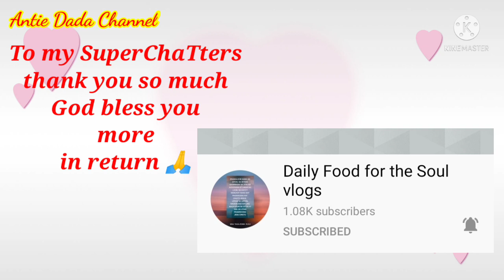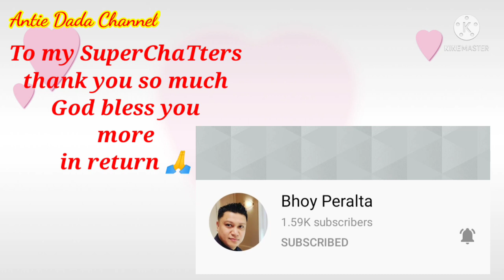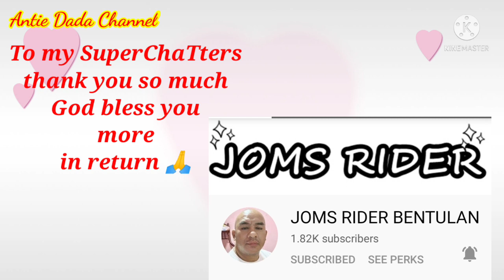EATING MACARONI SALAD & SHOUTOUTS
Please if u are new to my utube channel please watch, like, comment, and SUBSCRIBE and don't forget to click the bell button below so that u will always be updated to my upcoming videos, thank you so much.